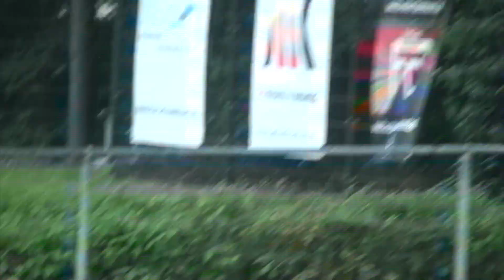2017 EYUC Veenendaal SWE-ITA U20D 12-15 Match om 5:e plats (fr 0-1)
2017 EYUC Veenendaal SWE-ITA U20D 12-15 Match om 5:e plats (fr 0-1)